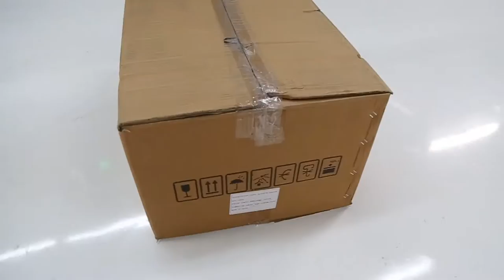UNBOXING BRAND NEW GY6 Engine! (Long Case)